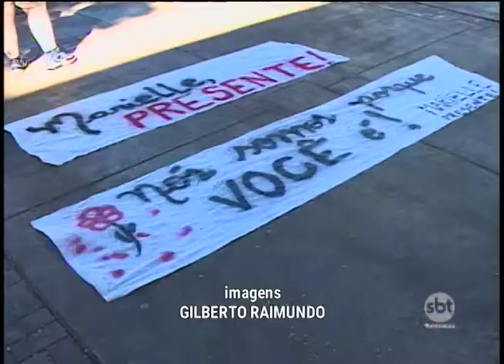Grupo realiza manifestação e homenagem a Marielle Franco em Prudente